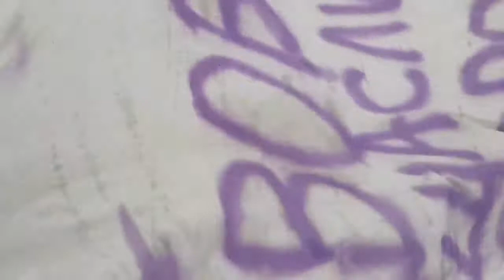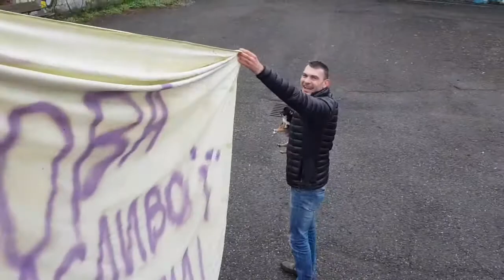Щасливої дороги Вова!!